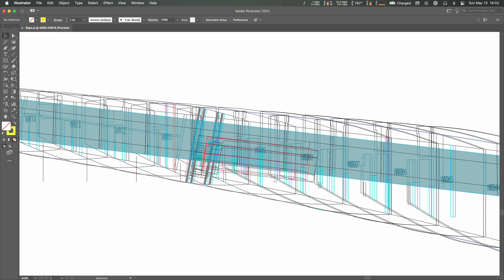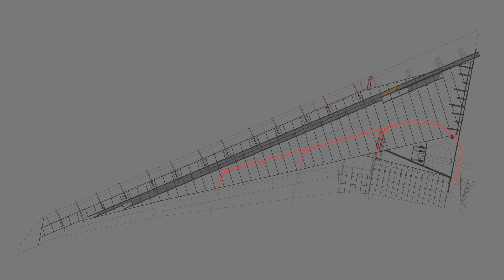Manila folder 777-300ER - Wing update - Inboard flapsssss!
At long last, after having started the designs in 2017 and taking a multi-year break before picking them up again last year, I've built a (successful) test piece for the double-slotted inboard flaps. Safe to say they're working as intended! Probably one of the more challenging parts of the wing as there's all kinds of complicated shapes and mechanics at play, but that's thankfully all behind me. So cool to see it all come together like this.

Next up will be the outboard (single-slotted) flaps :D

Feel free to hit me up with any questions you have! And thanks as always for watching.

London Elektricity - Build A Better World (feat. Emer Dineen)